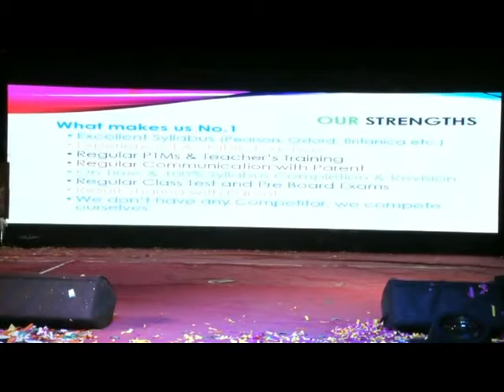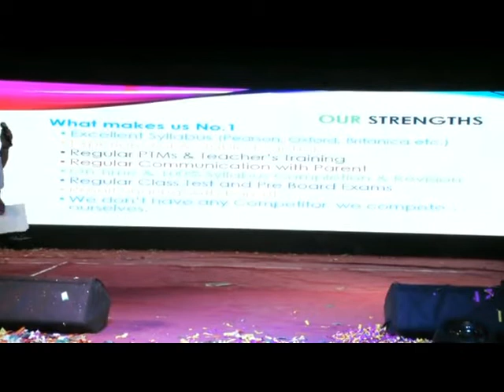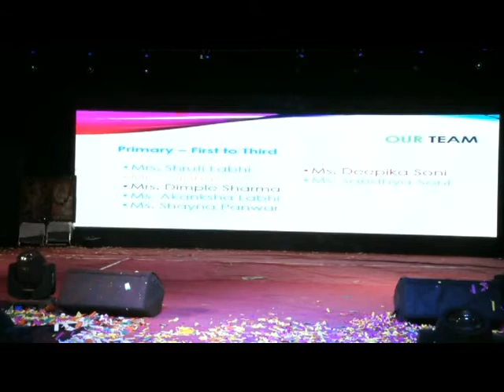Director Sir Speech